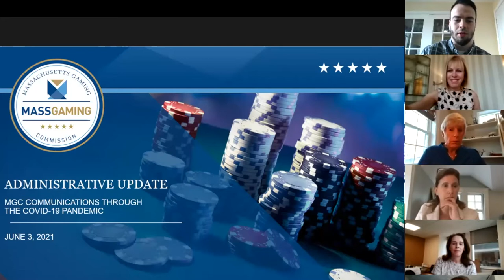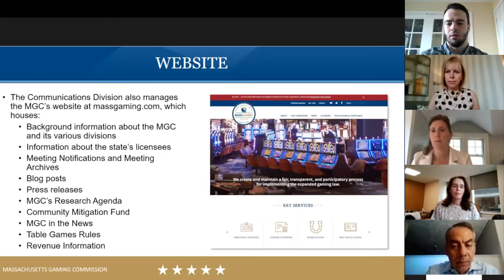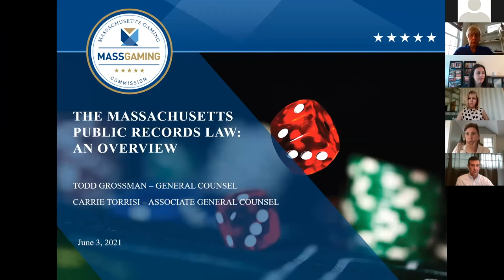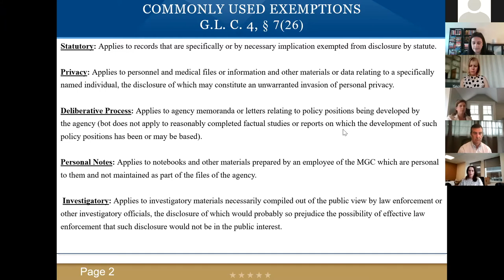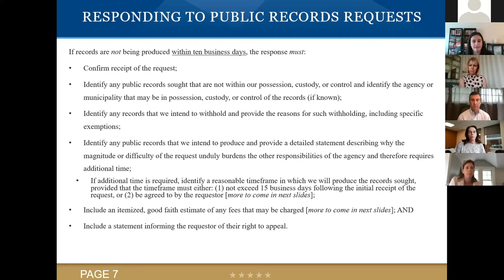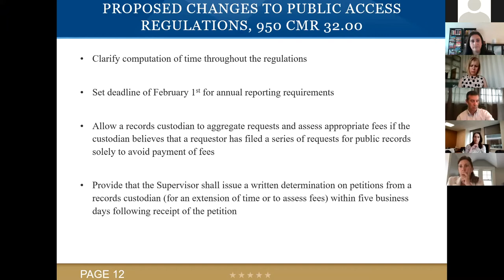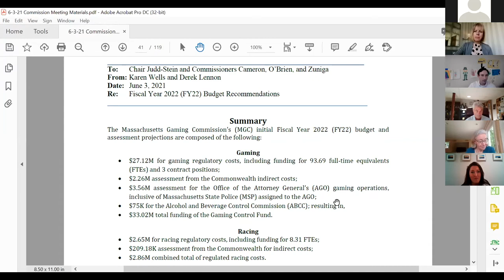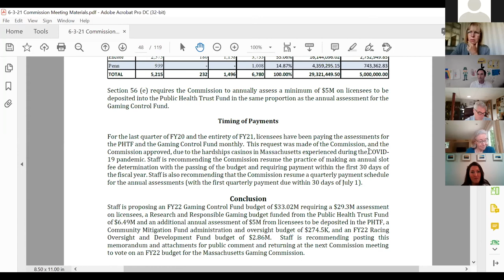MGC Meeting 6.3.21